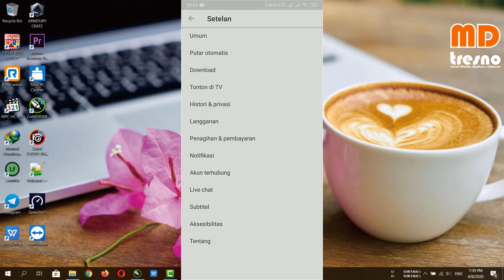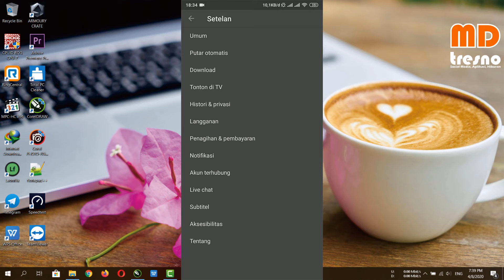Cara Aktifkan Dark Mode Youtube Dari HP Android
Pada belum tau cara aktifkan dark mode youtube dari hp android, hmm sayang banget ya. Youtube dark mode sukses bikin semua pengguna youtube di penjuru dunia bahagia.

Bagaimana tidak setelah kita aktifkan dark mode youtube dari hp android | tutorial bisa membuat pengguna youtube makin betah nontonin video youtube. Dark mode youtube memang seharusnya ada sejak dulu.

Kalian bisa aktifkan dark mode youtube di hp android setelah memperbarui youtube ke versi yang paling baru ya guys.